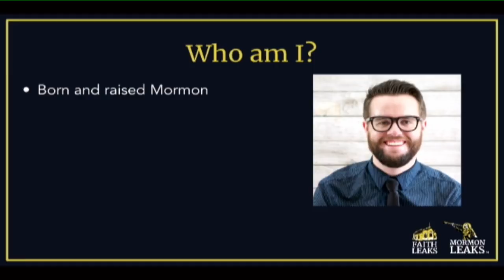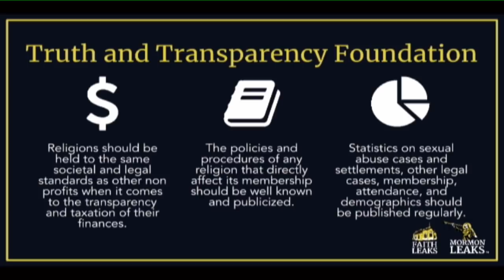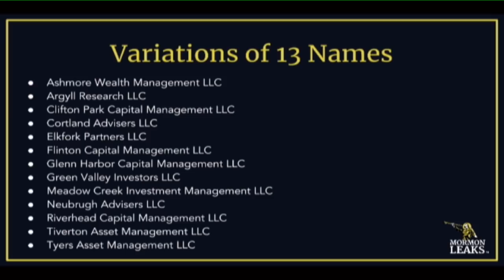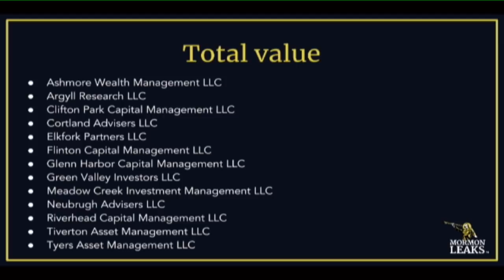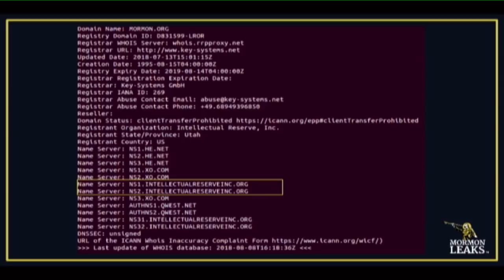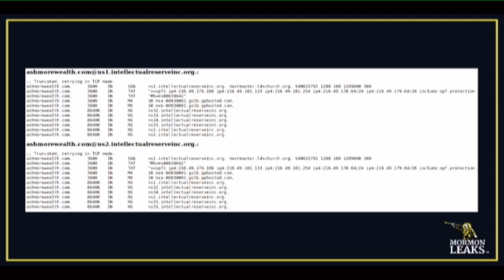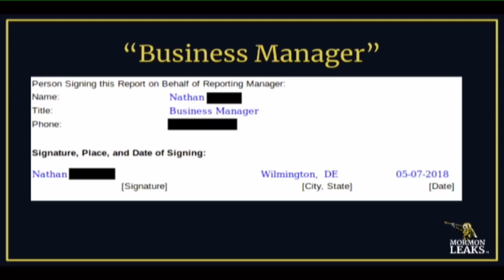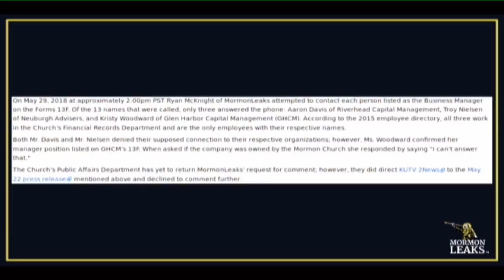DEF CON 26 RECON VILLAGE - Ethan Dodge - How WHOIS Data Uncovered $32b Connected to Mormon Church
It’s always been suspected that the Mormon Church is worth billions of dollars and has a sizable amount of investments in the United States stock market. However their finances are almost entirely opaque. In May 2018, MormonLeaks released a compilation of information connecting the dots between the Mormon Church and $32 billion.

It all started with WHOIS data and was further verified with almost entirely publicly available and open sources. Come hear the entire story in lightning style fashion.